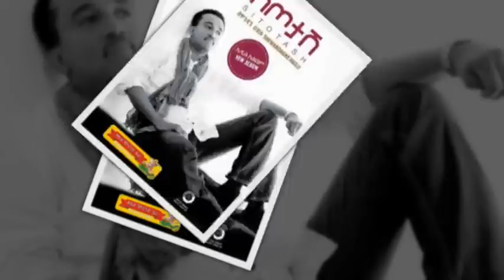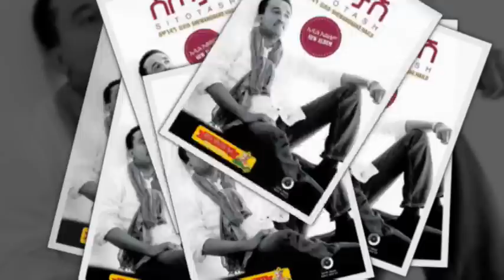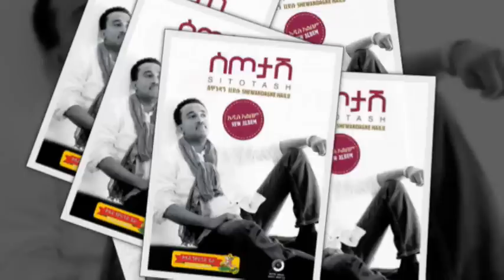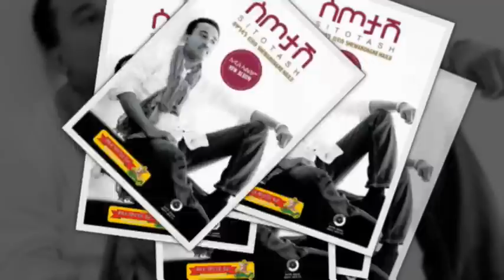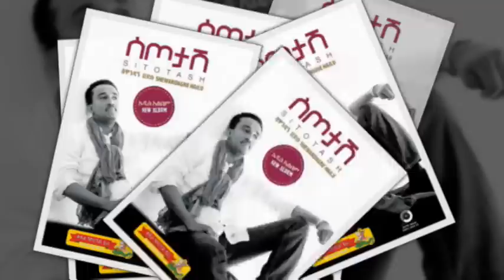Shewandagne Hailu ሸዋንዳኝ ሀይሉ : Sitotash ስጦታሽ NEW 2013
║(O)║█ ▄ █ ▄ ▄ █ ▄ █ ► Play ▌▌ሸዋንዳኝ ሀይሉ - ስጦታሽ

Artist - Shewandagne Hailu
Title - Sitotash
Directed by - kirubel stifanos
lyrics - Yilma G/Abe
Melody - Getish Mamo
Music Arrangment - Abegazu K.Shiota
Producer - Mesfin Tamere
Camera B Operator - Esayas Eshetu
Production Assistant - Tewodros Negash
Camera/ Editing/ Visual Effects - Kirubel Estifanos